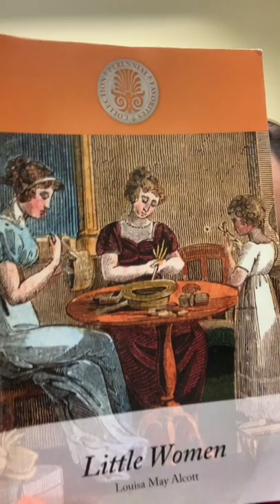Little Women - Chapter 28b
Chapter Book Story Time with Miss Erin for Little Women – Chapter 28b
John trusts Meg with the budget for their household, and she knows to spend only a small amount each month on frivolities.  However, she is tempted and spends way more than they can afford.  She immediately regrets it and speaks with John about her mistake.  He shows no anger, but she rights the wrong, and the situation results in both learning to love the other better than before!  The chapter ends with the surprise of two babies - twins, a girl and a boy, named “Daisy” and “Demi”!